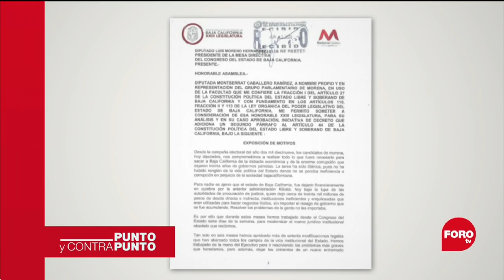Morena propone nuevo cambio a la Constitución de Baja California - Punto y Contrapunto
A menos de un mes de que la Suprema Corte de Justicia de la Nación desechó la llamada Ley Bonilla, el grupo parlamentario de Morena en Baja California, presentó una nueva iniciativa para modificar el periodo de gobierno en la entidad